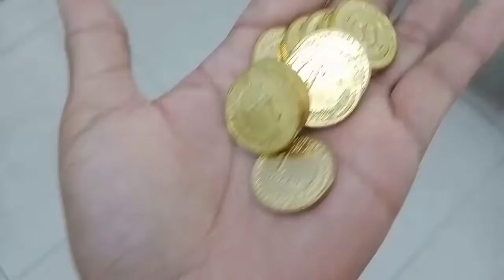coins for the laundry@sweetiedelivlogs7029 singapore life